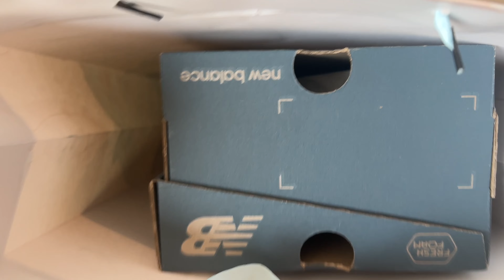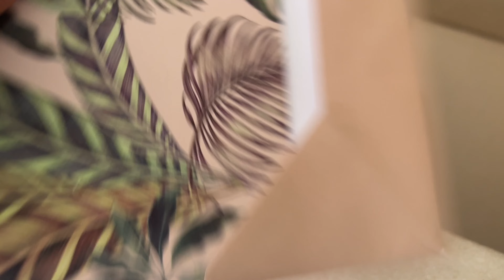Vlogtober Ep1: Cook With Me | Birthday Gifts Unboxing | Travel With Us | House Tour and More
Hey guys,